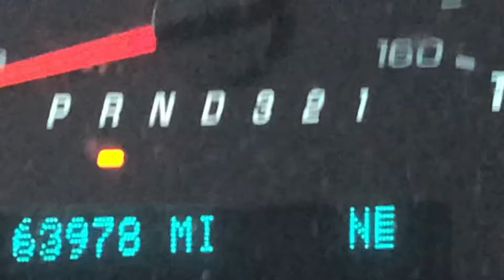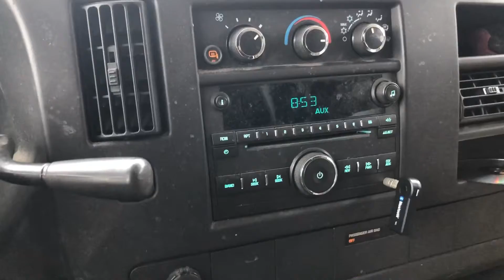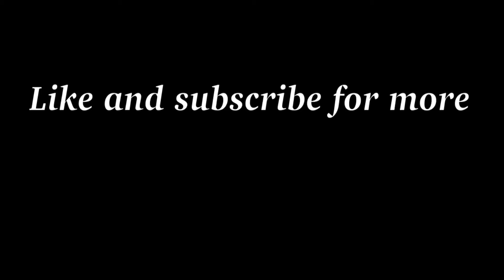Chill sunday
Had an inspirational moment from trying to shoot some birds
And got a short artsy b-rolly kinda short video